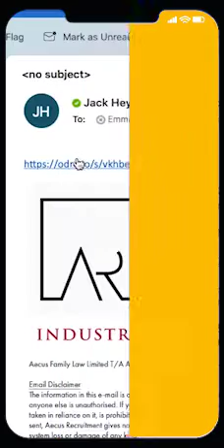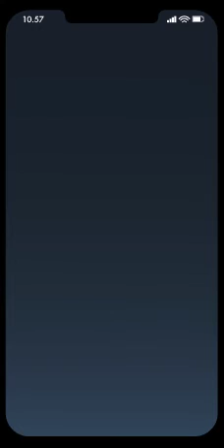Still looking for 'the one'? 💕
Still looking for 'the one'? 💕That feeling you get when you know it’s just right?

Exchanging glances (through LinkedIn) and then… 👀

Naturally, we’re talking about our Video CVs. It makes finding ‘the one’ as easy as matching on a dating app.

The only way to know is by meeting the candidate themselves. With Video CVs, you can start getting to know them, getting to learn all about their skills, their stories, their achievements.

Only then you’ll know if there’s a spark. ✨

Find your match made in heaven with our Video CVs.

We hope you enjoy our Valentine's Day video! Thank you to our super talented graphic designer, Emma for putting this together!!

Planning on hiring in the coming weeks? See how Video CVs can transform your hiring process! Give us a call on 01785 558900 or drop us a DM.